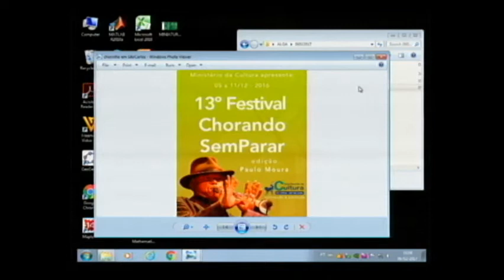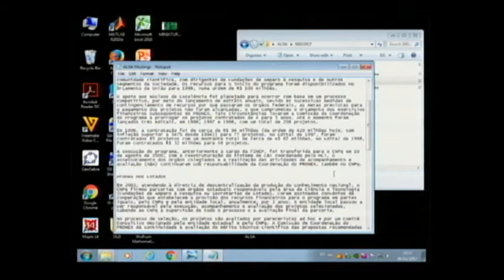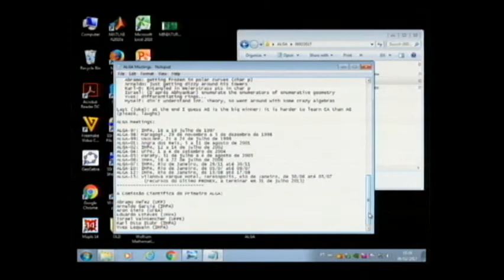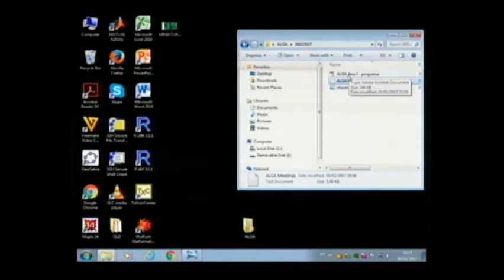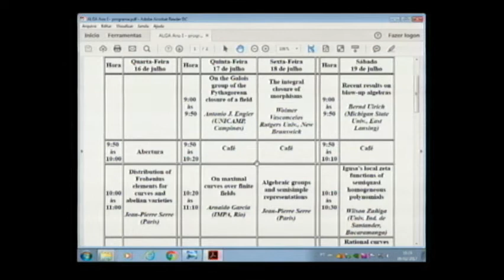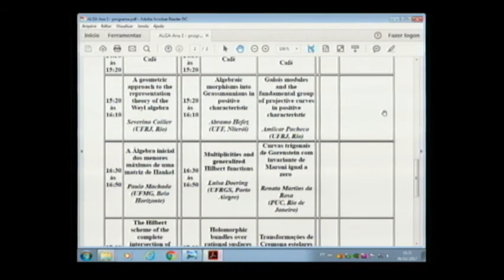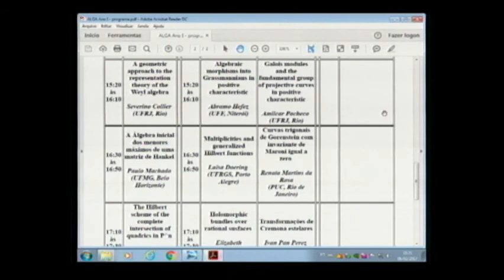14th ALGA meeting - Aron Simis (UFPE)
14th ALGA meeting - Commutative Algebra and Algebraic Geometry

Opening: Aron Simis (UFPE)
20 years of ALGA - from the beginnings till the present

For twenty years, the ALGA meetings have been bringing together the Brazilian community of Commutative Algebra and Algebraic Geometry, and its foreign collaborators. They have been fundamental for the consolidation and strengthening of the research group.

The 14th edition of ALGA celebrates its 20th anniversary. The program includes invited lectures and sessions of "Presentations by Young Researchers". Young researchers and Ph.D. students interested in making a presentation can submit a proposal through the registration form below.